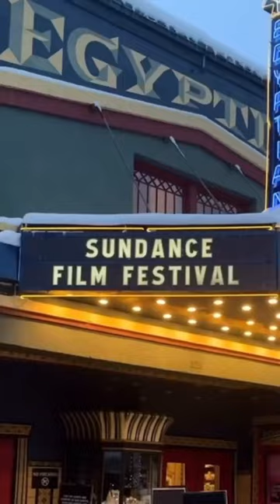Had a great time at Sundance in Park City UT, thanks for coming out! 🏔️